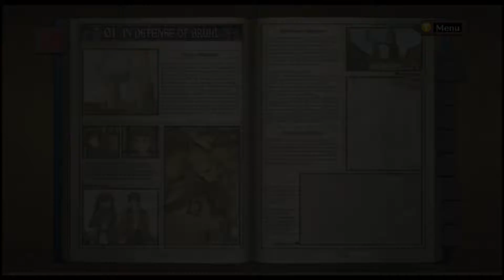Valkyria Chronicles playthrough - Ch. 01: In Defense Of Bruhl (60fps 1080p, 戦場のヴァルキュリアPC版)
戦場のヴァルキュリアPC版（Valkyria Chronicles PC）を、通してまったりと進めます。スーパープレイではないので温かく見守ってください。

第1章 ブルール防衛戦
8:15 戦闘: ブルール防衛戦